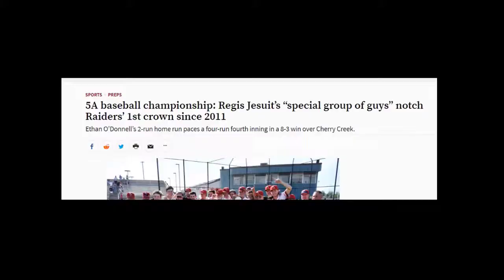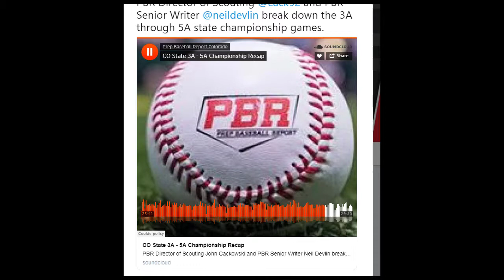Ethan O'Donnell State Champ- Futures All Star- Sunbelt All tourney Highlights